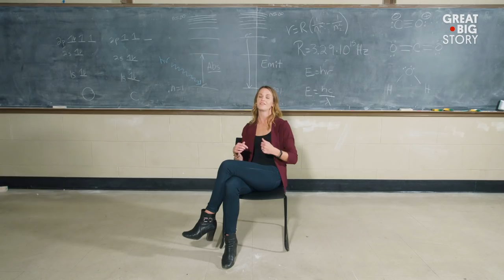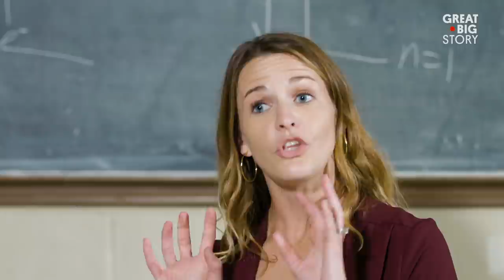Meet the Female Chemist Blowing Up Stereotypes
At the University of Texas, Dr. Kate Biberdorf is breaking stereotypes and blowing stuff up—all in a good pair of heels. Through her theatrical and dynamic approach to teaching, Dr. Biberdorf is breaking the stigma of what a stereotypical scientist looks like, while reaching students that might otherwise be intimidated by chemistry. By making waves within her field and empowering the next generation to get involved in STEM, she’s sending a message that any human can be a scientist.